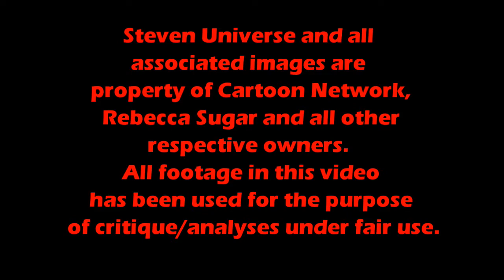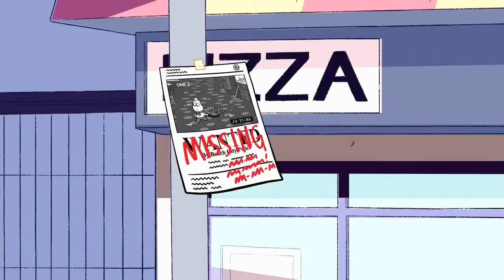Steven Universe Promo Analyses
This was a pretty good preview that didn't actually reveal much.